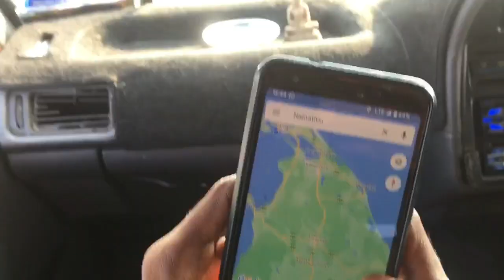මායිම් ගමේ සංචාරය 🇱🇰 | Travel to Jaffna 🇱🇰 | Zane Vlogs ♥️ | Vlog 12 ♥️